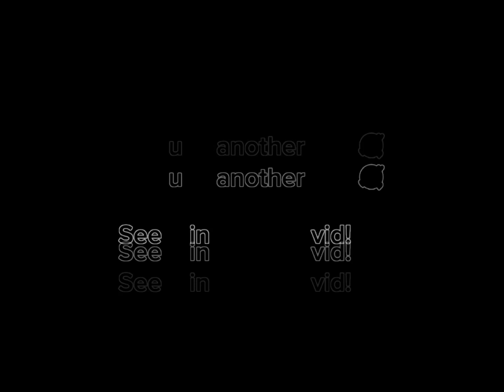Big Update!!!! 🥰🥰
Thank you all so much for being patient with me, it’s been a long year so far, but I’m back in action. Let me know if u want me to draw anything!! 🥰🥰🥰